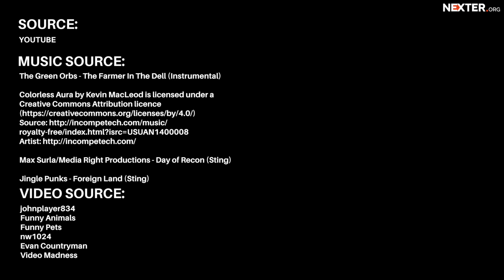They suffer to bring you joy: shocking truth about cute animal video!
Funny animal videos of animals doing unbelievable stuff are going all round in the social media. will reveal the reality of these shocking videos . The minute you realize what these videos are in reality, you will feel sorry for these animals and will never find humor in these supposedly ‘funny’ videos again.

You will get to know how animals undergo suffering when making these ‘funny’ videos. The video of a rat showering, for instance, features in fact a pacarana, a South American brown rodent. The audience may think that the pacarana is showering, but it’s not. Someone just poured soapy water on it. As a result, the rodent is trying to rid itself off the soap, which obviously makes it uncomfortable. Pouring soapy water on a rat is animal torture.

Another supposedly ‘funny video’ is of someone tickling a loris. The audience may think the clip is funny since the poor animal stretches its arms as if enjoying the tickling. What they do not know is that the animal raises its hands to protect itself. Tickles are torture to the loris. Besides, the animal is not a pet. This is not it’s kind of thing. People have made it a pet by going to the extent of removing its teeth before selling it. Most sellers do so in the absence of anesthesia.

You will surely not laugh again when you see what happens when making these cute animal videos. Another video example is a dog walking on two. It is not natural for them to walk on their hind limbs; it’s abuse.